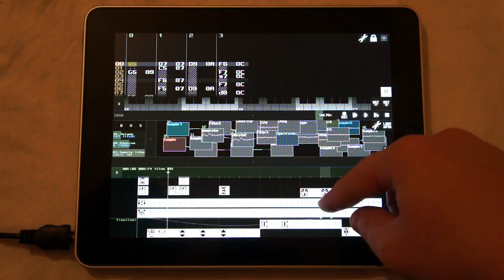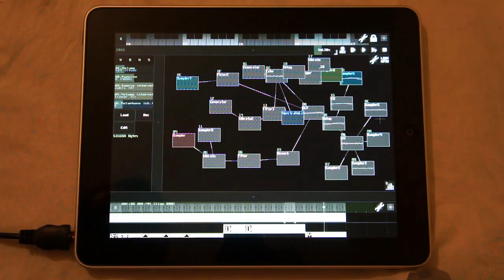SunVox+iPad: Dancing Under The Moon (by NightRadio)